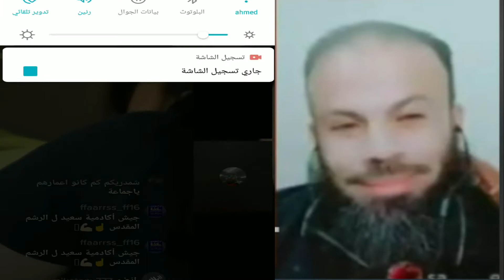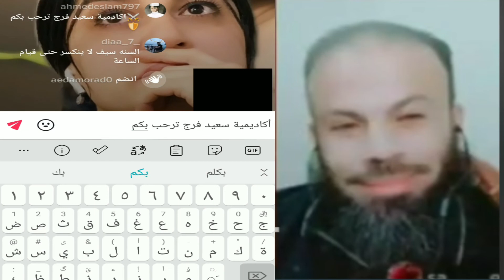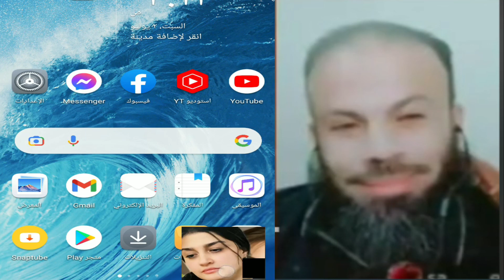عراقية تسال الشيخ سعيد فرج عن زواج عائشة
شبهلت رشيد حمامى
زكريا بطرس
الاخ وحيد
الاخ رشيد
ماغى خزام اعداء الاسلام